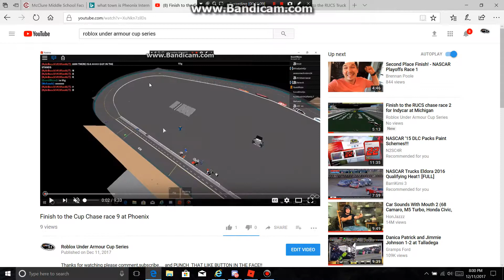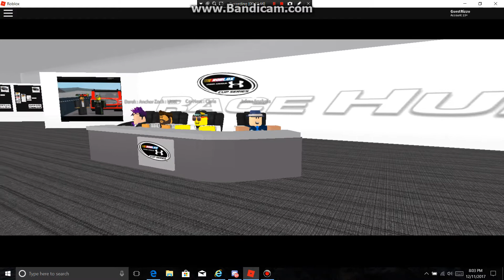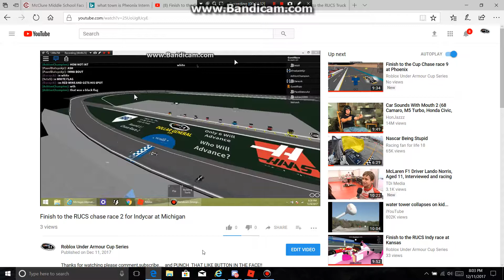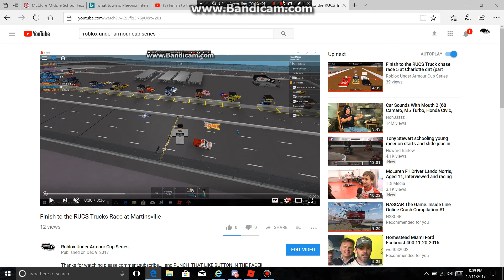RUCS Race Race Hub Show on RRN (Part 1/5)